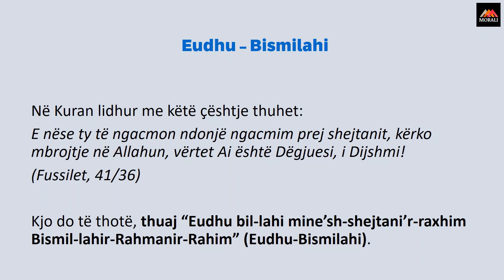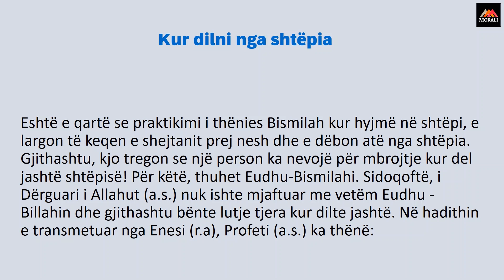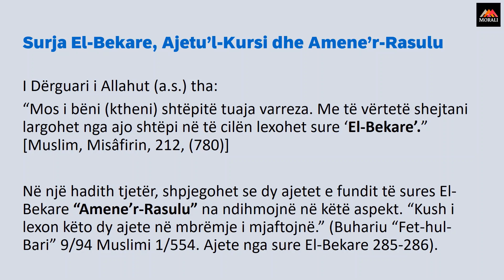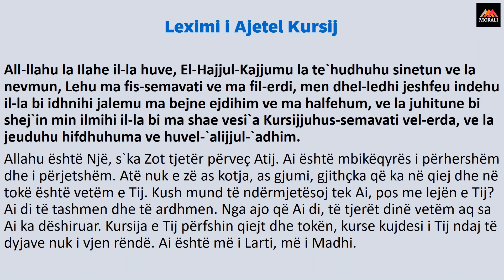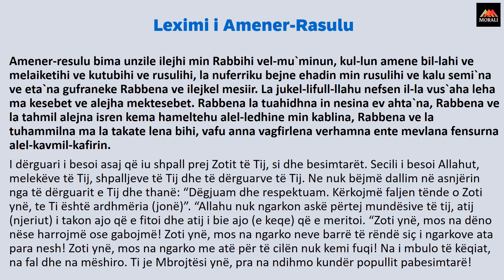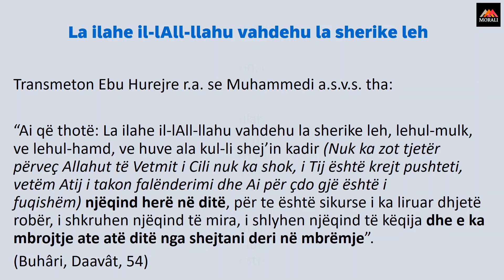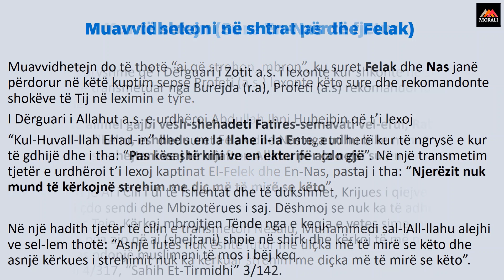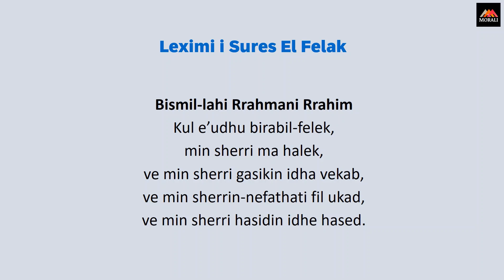Si mund të mbrohemi nga xhindët dhe djajtë (shejtani) dhe si të kërkohet strehim tek Allahu?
Si mund të mbrohemi nga xhindët dhe djajtë (shejtani) dhe si të kërkohet strehim tek Allahu nga e keqja e tyre?

Nëse një person qëndron me abdes në jetën e tij të përditshme, ai do të mbrohet pjesërisht prej tyre, dhe nëse gjithashtu bën lutje gjatë ditës dhe fal namazin, ai do të jetë më i sigurt në aspektin e mbrojtjes.

Eudhu – Bismilahi
Në Kuran lidhur me këtë çështje thuhet:
E nëse ty të ngacmon ndonjë ngacmim prej shejtanit, kërko mbrojtje në Allahun, vërtet Ai është Dëgjuesi, i Dijshmi!
(Fussilet, 41/36)
Kjo do të thotë, thuaj “Eudhu bil-lahi mine’sh-shejtani’r-raxhim Bismil-lahir-Rahmanir-Rahim” (Eudhu-Bismilahi).
Sidoqoftë, mund të strehomi tek Allahu edhe me ajetet e mëposhtme
nga Sureja Muminun:
Dhe thuaj: “O Zot im, unë mbrohem me Ty prej cytjeve të djajve!” Dhe mbëhtetem te Ti që ata të mos më afrohen!”
(Muminun, 23/97-98)

Gjatë hyrjes në shtëpi
Në një hadith lidhur me Bismilah’in transmetuar nga Xhabiri (r.a), I Dërguari i Allahut (a.s.) tregon për rëndësinë e thënies Bismilah gjatë hyrjes në shtëpi dhe gjatë ngrënies:

“Kur njeriu hyn në shtëpinë e tij dhe përmend Allahun gjatë hyrjes dhe gjatë ngrënies së tij, thotë shejtani: Nuk ka qëndrim e as darkë për ju. E nëse ai gjatë hyrjes në shtëpi nuk e përmend Allahun, thotë shejtani: E arritët fjetjën, e nëse nuk e përmend Allahun edhe gjatë ushqimit të tij, ai thotë: E arritët fjetjën dhe e arritët darkën”.
[Muslim, Eshribe, 103, (2018); Ebu Davud, Et’ime, 16, (3765)]

Kur dilni nga shtëpia
Eshtë e qartë se praktikimi i thënies Bismilah kur hyjmë në shtëpi, e largon të keqen e shejtanit prej nesh dhe e dëbon atë nga shtëpia. Gjithashtu, kjo tregon se një person ka nevojë për mbrojtje kur del jashtë shtëpisë! Për këtë, thuhet Eudhu-Bismilahi. Sidoqoftë, i Dërguari i Allahut (a.s.) nuk ishte mjaftuar me vetëm Eudhu -Billahin dhe gjithashtu bënte lutje tjera kur dilte jashtë. Në hadithin e transmetuar nga Enesi (r.a), Profeti (a.s.) ka thënë:
“Kur njeriu del nga shtëpia e tij dhe thotë: Bismillah, tevek-keltu alAll-llah, la havle ve la kuvvete il-la bil-lah (Në emër të Allahut, u mbështeta në Allahun dhe nuk ka zhvillues (mutesarrif bidikka) e fuqi tjetër përveç Allahut), atëherë i thuhet atij: U udhëzove, të mjafton kjo dhe u mbrojte. Me këtë rast largohet shejtani nga ai, kurse një shejtan tjetër i thotë: Ç’farë do bësh me një njeri që u udhëzua, u mjaftua dhe u mbrojtë?”

[Tirmidhi, Daavât, 34, (3422)]

Surja El-Bekare, Ajetu’l-Kursi dhe Amene’r-Rasulu
I Dërguari i Allahut (a.s.) tha:
“Mos i bëni (ktheni) shtëpitë tuaja varreza. Me të vërtetë shejtani largohet nga ajo shtëpi në të cilën lexohet sure ‘El-Bekare’.” [Muslim, Misâfirin, 212, (780)]

Në një hadith tjetër, shpjegohet se dy ajetet e fundit të sures El-Bekare “Amene’r-Rasulu” na ndihmojnë në këtë aspekt. “Kush i lexon këto dy ajete në mbrëmje i mjaftojnë.” (Buhariu “Fet-hul-Bari” 9/94 Muslimi 1/554. Ajete nga sure El-Bekare 285-286).

Leximi i Ajetel Kursij
All-llahu la Ilahe il-la huve, El-Hajjul-Kajjumu la te`hudhuhu sinetun ve la nevmun, Lehu ma fis-semavati ve ma fil-erdi, men dhel-ledhi jeshfeu indehu il-la bi idhnihi jalemu ma bejne ejdihim ve ma halfehum, ve la juhitune bi shej`in min ilmihi il-la bi ma shae vesi`a Kursijjuhus-semavati vel-erda, ve la jeuduhu hifdhuhuma ve huvel-`alijjul-`adhim.
Allahu është Një, s`ka Zot tjetër përveç Atij. Ai është mbikëqyrës i përhershëm dhe i përjetshëm. Atë nuk e zë as kotja, as gjumi, gjithçka që ka në qiej dhe në tokë është vetëm e Tij. Kush mund të ndërmjetësoj tek Ai, pos me lejën e Tij? Ai di të tashmen dhe të ardhmen. Nga ajo që Ai di, të tjerët dinë vetëm aq sa Ai ka dëshiruar. Kursija e Tij përfshin qiejt dhe tokën, kurse kujdesi i Tij ndaj të dyjave nuk i vjen rëndë. Ai është më i Larti, më i Madhi.

Ndërsa për Ajet-el Kursin, thotë Pejgamberi a.s.:

“Kush e lexon këtë kur të bie në shtrat, ai është i mbrojtur prej Allahut dhe nuk i afrohet atij shejtani deri sa të agoj mëngjesi”
(Buhariu 4/487).